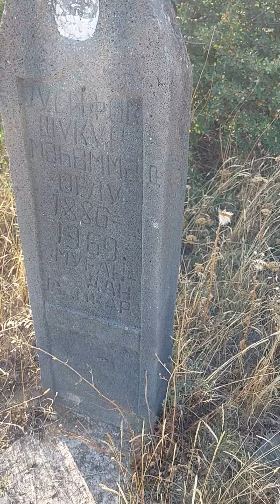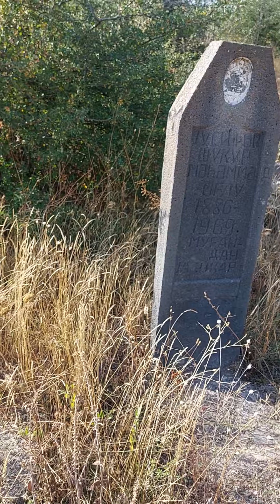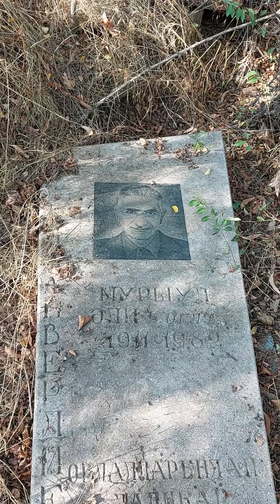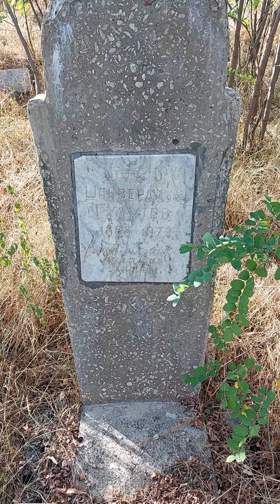Laçın rayon Qoşasu kənd məzarlığı.